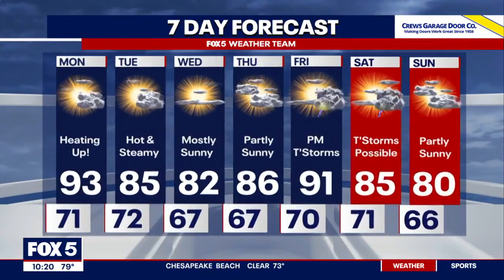Hot, sunny start to the week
It's going to be a hot Monday ahead of a cooldown on Tuesday. Rain is expected to return later in the week.